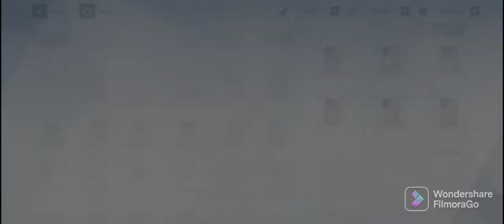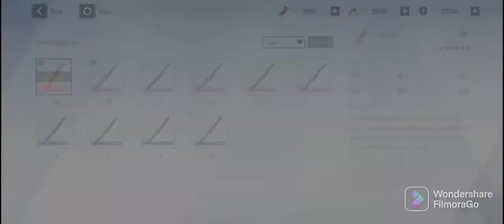SIMULATED SIEGE Week 1 | Punishing: Gray Raven [MASTERY] F2P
Hi guys
This one is about the Guild challenge event SIMULATED SIEGE

This challenge provided a currency named United Achievement Points who allow you to buy in the Point Shop CAMU-CROCOTTA shard and Hypertune materials for 6 stars memories resonance upgrade

Hope you will enjoy it guys!

Timecodes
0:00 - Intro
0:12 - Low Viral intensity zones(VASSAGO)
3:21 - Dead zones(NOZZLE)
7:30 - Besieged target(HUAXU)
11:00 - Global score and ranking
11:12 - Presentation of Point Shop